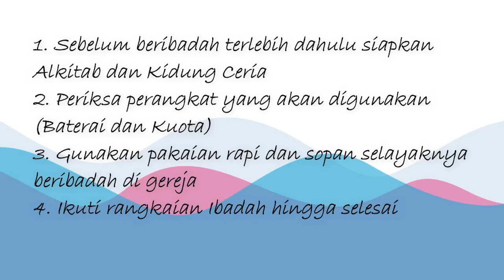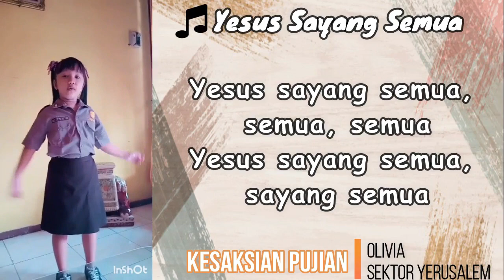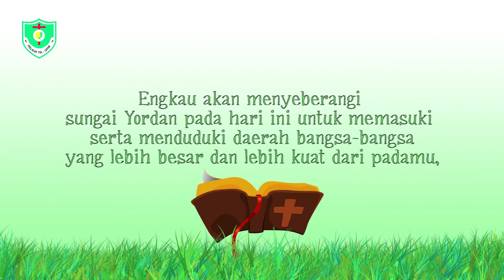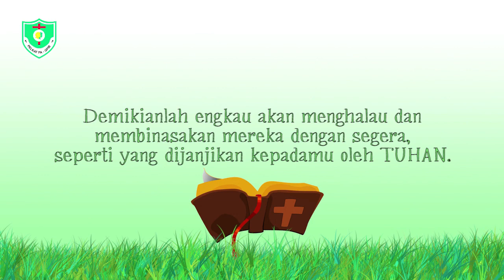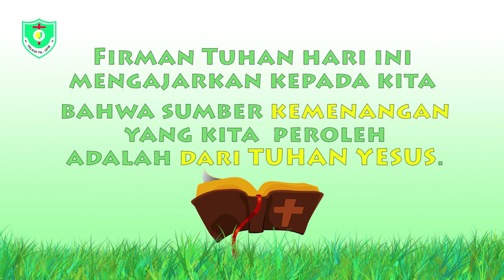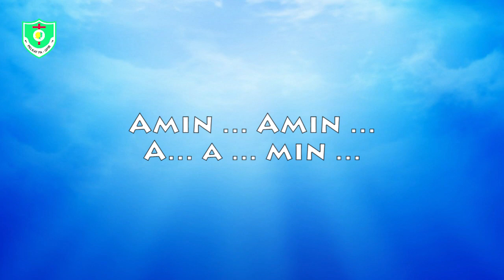IHMPA 02 AGUSTUS 2020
Halooo adik adik.

Puji Tuhan kita dipertemukan kembali di hari ini yaa...

Hari ini kita akan beribadah, memuji nama Tuhan dan berdoa...
Hari ini kita akan mendengarkan Firman Tuhan yang akan disampaikan oleh Kak Ruth T. dengan tema "AKU MENANG KARENA TUHAN"
Kita juga akan dilayani oleh Kak Dumas, Kak Putri dan Kak Adriel.

Wahhh nggak sabar ingin mendengarkan ceritanya nihh!!

Jangan lupa, sebelum beribadah harus selalu :
1. Siapkan Alkitab dan Kidung Ceria
2. Periksa perangkat ibadah yang adik-adik pakai (Baterai dan Kuota)
3. Memakai pakaian yang sopan dan rapi
4. Mengikuti rangkaian ibadah hingga selesai